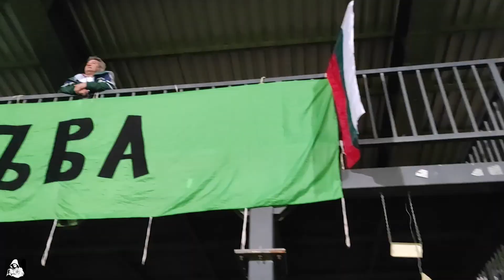ЛИТЕКС - ЯНТРА 0:0 (ХОРЕО + ПИРО) - ULTRAS YANTRA AWAY